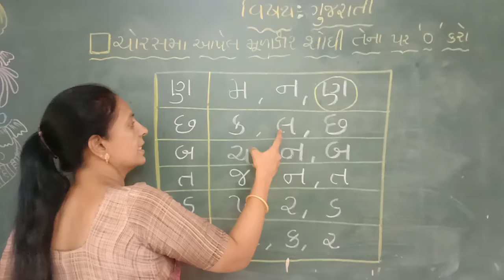જુ.કેજી (ગુજરાતી)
29/04/2021 (અંકિતા ટીચર)